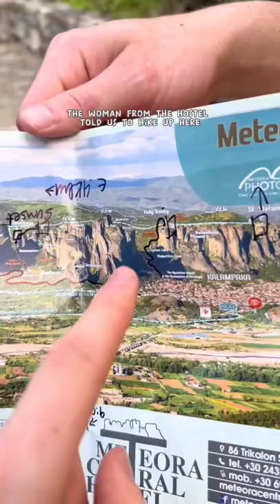The Real Airbender Temple From Avatar